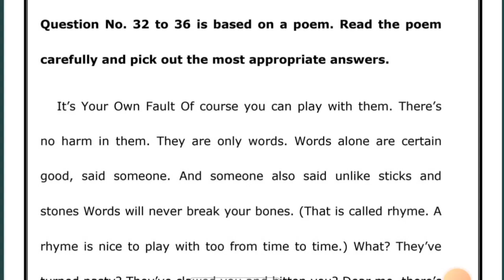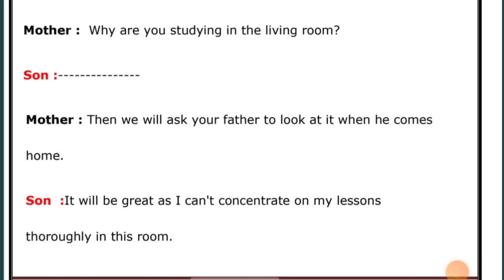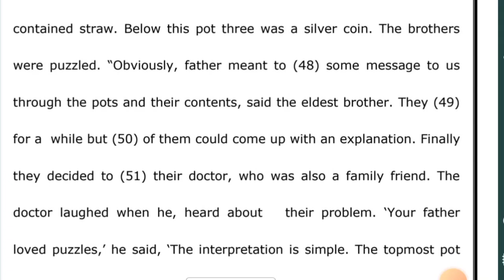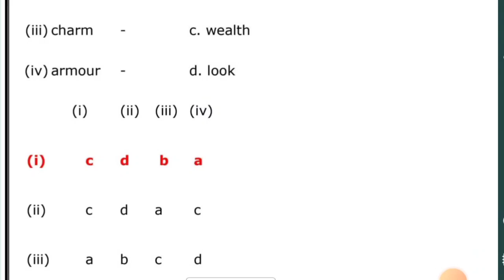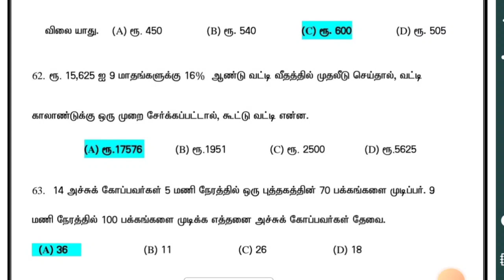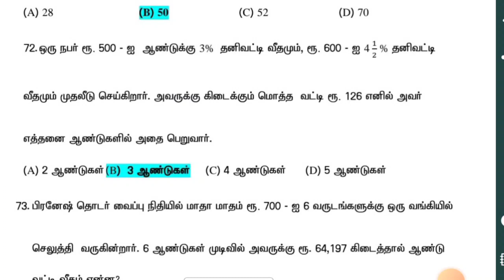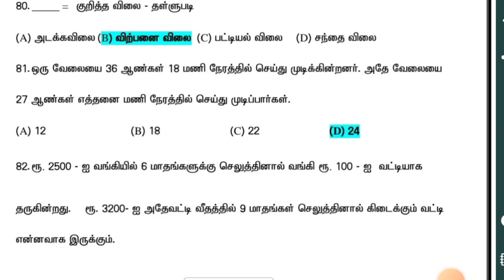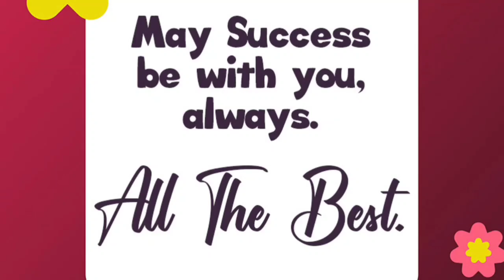TRB - நியமனத்தேர்வு ( paper 1)| English & maths| Important questions only |மாதிரி தேர்வு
TN TRB competitive Exams
paper 2
Maths & English
Model questions

மிக முக்கியமான கேள்விகள் மட்டுமே